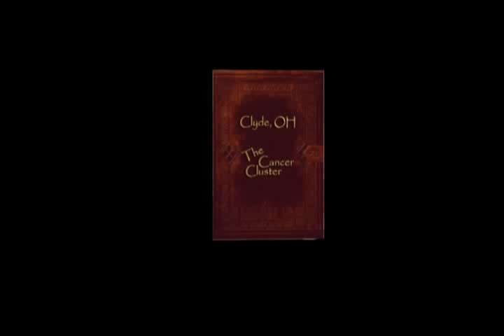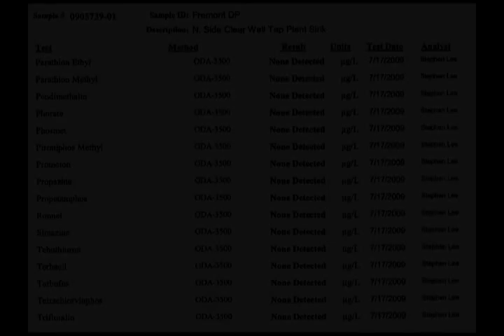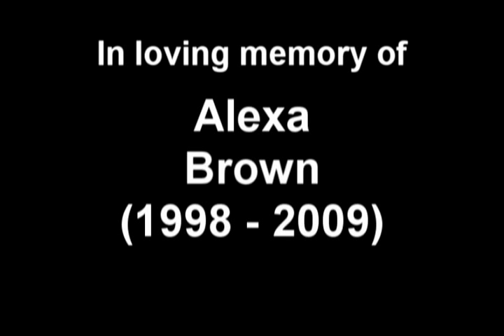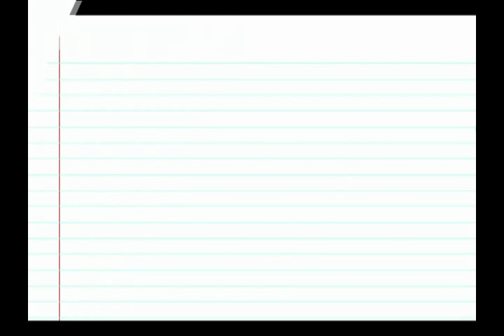Ohio EJ Short Video Contest 3rd Place: Clyde, Ohio - The Cancer Cluster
Created by: Mrs. Melanie Overmyers Broadcast Journalism Class, Clyde High School, Clyde, OH.

Summary:  Cancer is affecting concerning numbers of children in the small, tight-knit community of Clyde, Ohio.

The OEPA has set up air monitors; sampled water in creeks, streams and drainages that go into the water system in Clyde; also looked at rural water in the area; sampled soil and investigated dump sites; and has looked at possibility of radiation in schools.

None of these tests shed light on why there is a cluster of children with cancer in Clyde.